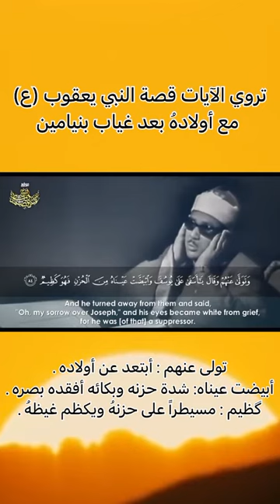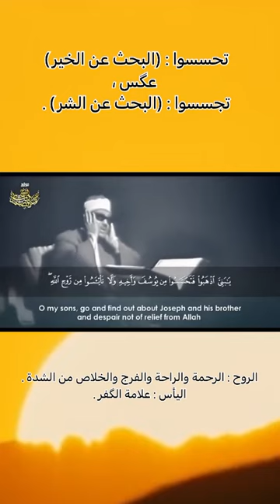﴿87-84-يوسف﴾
يوسف (الكلمة ومعناها) قرآن قران_كريم الكلمة_تفرق معناها#آيات#quran#المهدي#الحجة#عجل#shorts#العجل